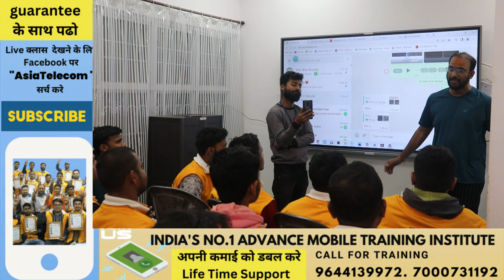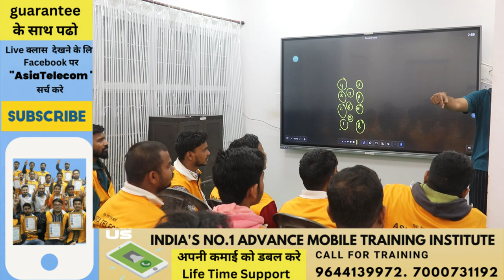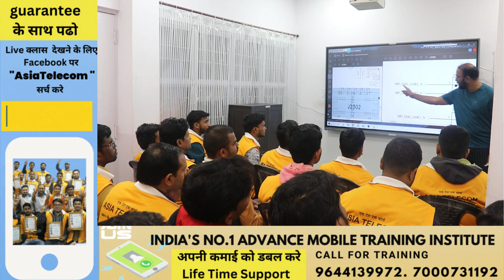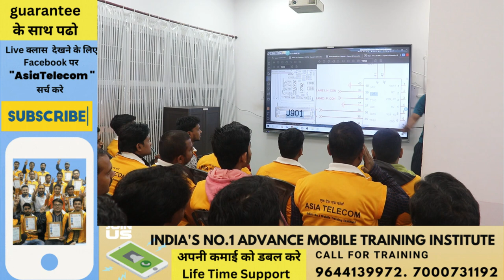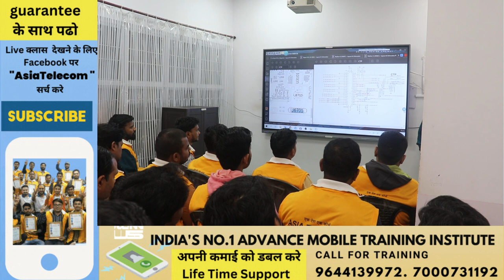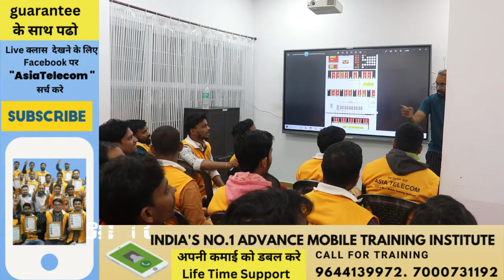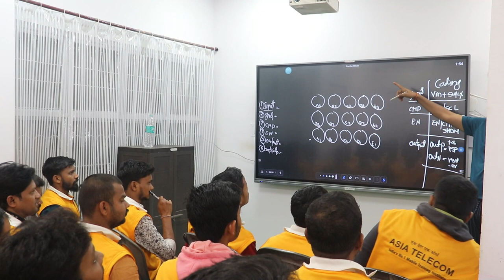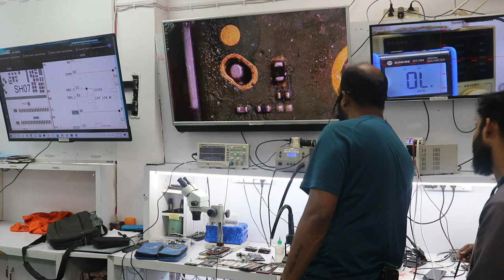Advance Mobile Display Class Circuit – Free Class